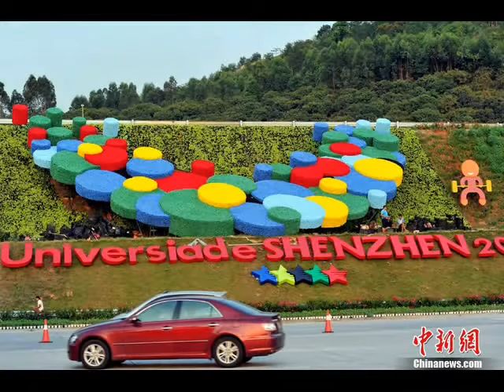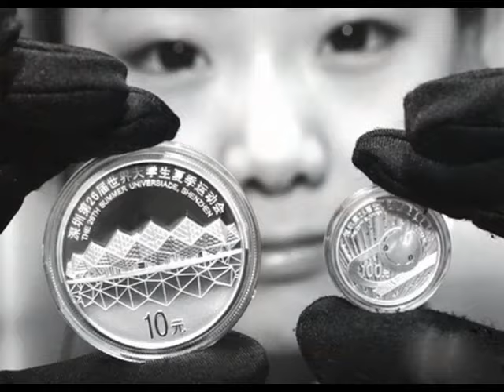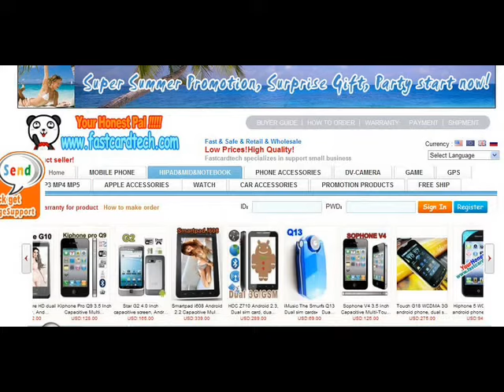Best Tablet for school - flytouch7 S7 the 2011 universiade customerizedd tablet pc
CPU： Cortex A8 i.MX 515 800MHZ
512MB DDR2 RAM
Internal Storage:4 GB
Support extend T-FLASH  card to 32GB Max

Screen：7 inch  Capacitive multi-touch screen ,WSVGA 1024*600

Wireless network:802.11b/g
Plug:
1   I/O hole
1   T-FLASH card hole
1   HDMI  port
1   USB hole
1   Headset hole
1   Charger hole

Camera:
MAX  3.2 Maga Pixels auto-focus

Supports GPS ,WIFI ,Gravity sensor,Light Sensor,Bluetooth

Video format : MKV,AVI,RM,RMVB,MP4,MOV,VOB,DAT,FLV,3GP,HDMI,Flash

Operaion System: Android 2.2

Size:203mm*116mm*10 mm

Weight: 410g

Packaging weight:628g
Languages: Czech/Danish/German/English/Spanish/French/Italian/Dutch/Norwegian/Polish/Portuguese/Swedish/Turkish/Greek/Russian/Korean/Simplified Chinese/Traditional Chinese/Japanese
Color：Black

Standard Accessories:
1  HDMI connector
1  USB Cable
1 Charger  1  Manual
1  earphone